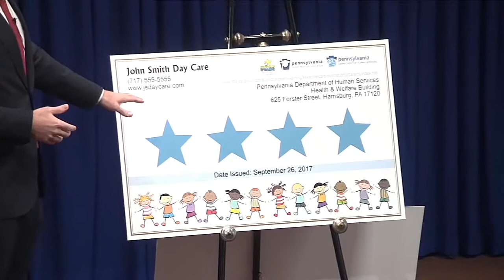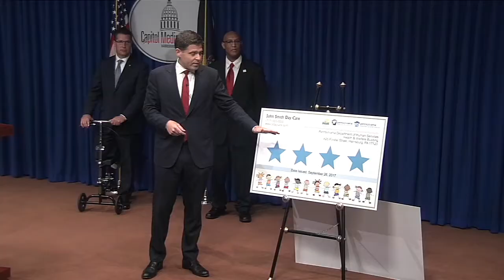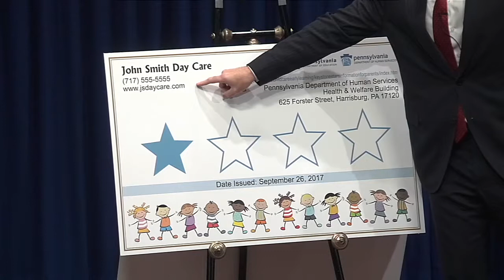Keystone STARS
Pa. State Rep. Tom Mehaffie announces legislation that sets quality requirements for early childhood educators based on a four-star rating system.